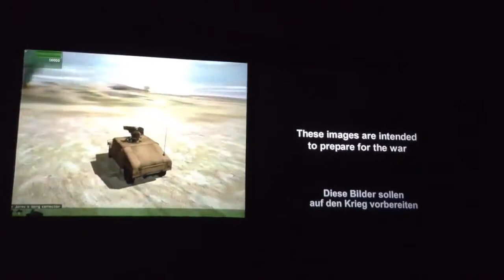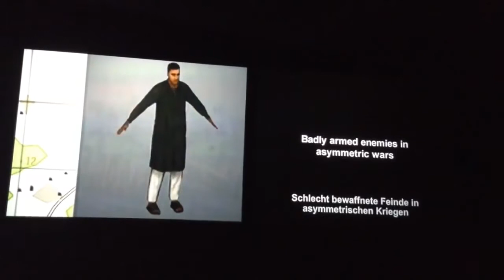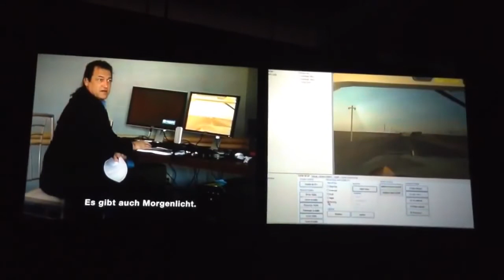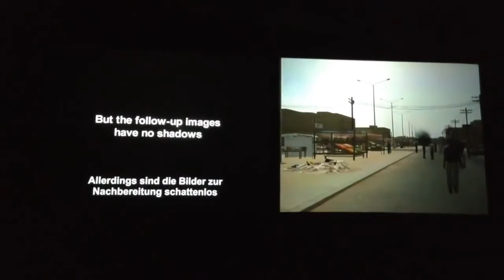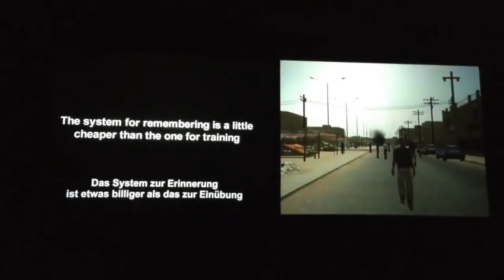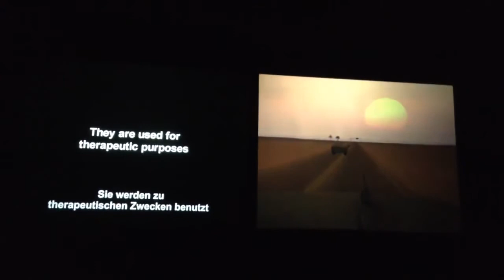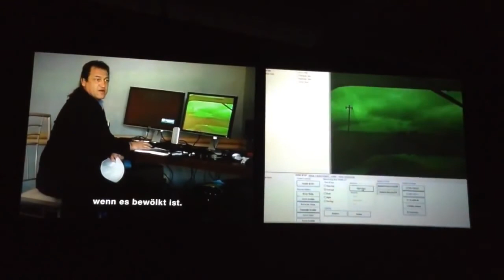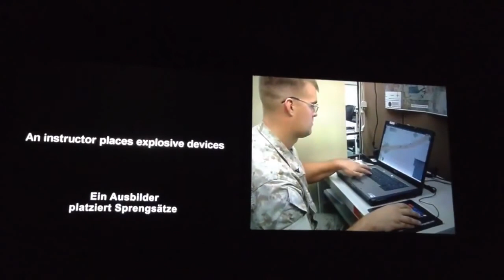Serious Games - a film by Harun Farocki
How you prepare for war and how you work with traumas. Harun shows the computer simulation soldiers use, and some odd aspects of it.

The German film-maker Harun Farocki explored themes of capitalism, consumerism, media, technology, war and entertainment. Re-inventing the 'filmic essay', his work challenged the borders between.

For his second solo exhibition at angels barcelona and in Spain, Harun Farocki presents his work Serious Games composed by 4 video-installations: Immersion (2009), Watson is Down, Three Dead.